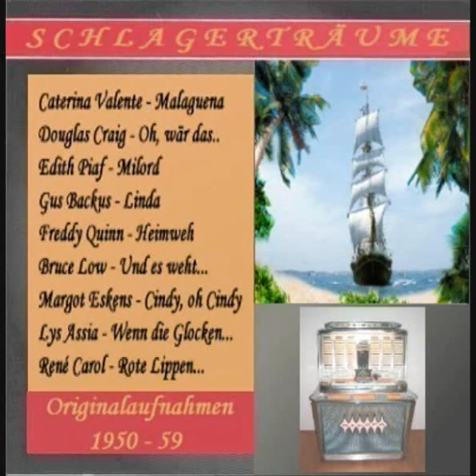Freddy Quinn Dir Gitarre und das Meer